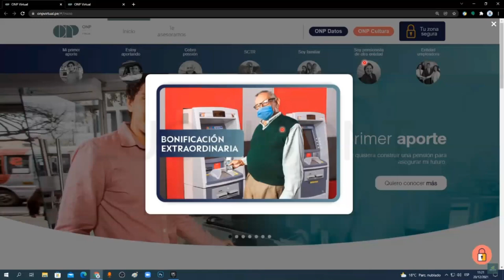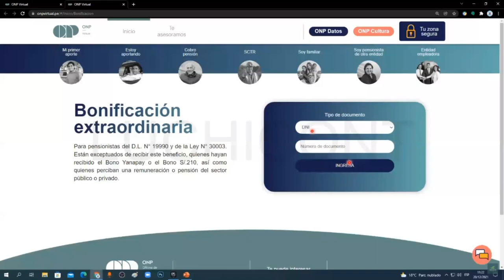*HABRÁ LINK OFICIAL BONO 350 ONP* CRONOGRAMA DE PAGO DE LA BONIFICACION EXTRAORDINARIA ES OFICIAL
En este video te comparto información del nuevo link de consulta de la ONP y su cronograma de pago para la bonificación extraordinaria.